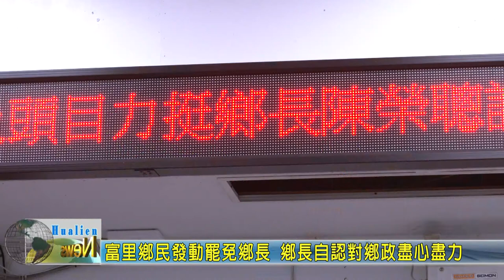20200630 06 富里鄉民發動罷免鄉長 鄉長自認對鄉政盡心盡力